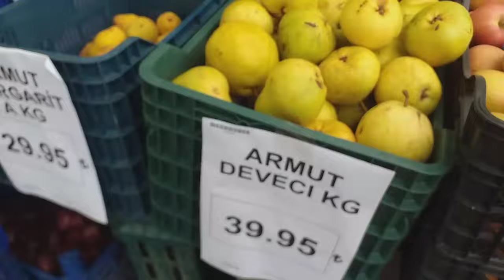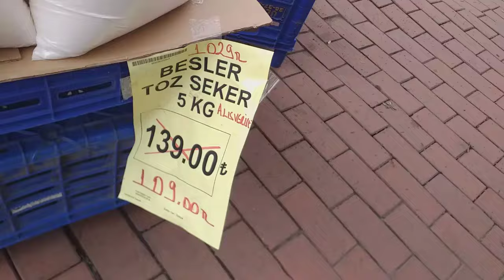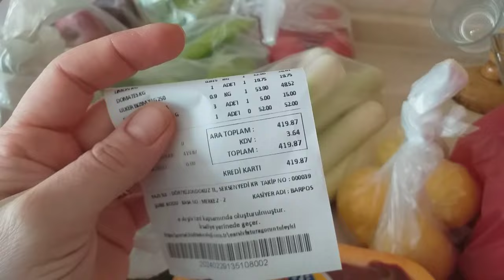ONLAR VARKEN ZOR❌ARTIK HAZIR ALMIYORUM❌SEÇ MARKET PAZAR ALIŞVERİŞİ👌